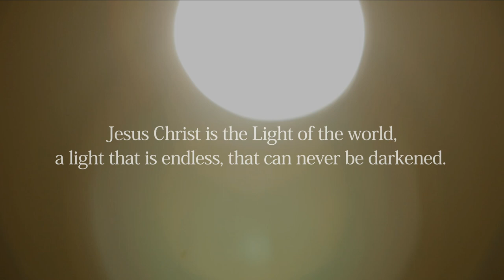Patterns of Light: Part III Spirit of Revelation | Faith To Act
What is the connection between light and revelation? In part 3 of this three part series, Elder David A. Bednar explains the patterns of light by which God communicates with us and how they lead to the spirit of revelation.

View Part 1, Patterns of Light: Light of Christ
View Part 2, Patterns of Light: Discerning Light